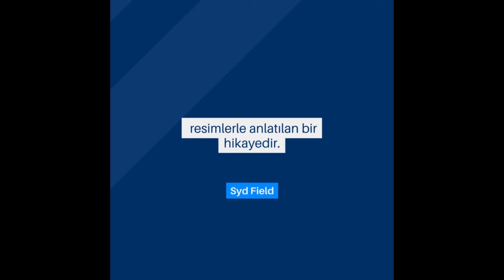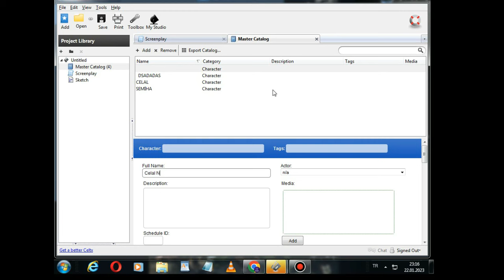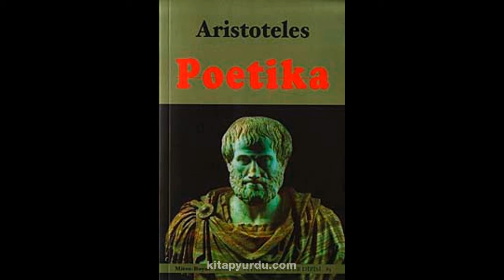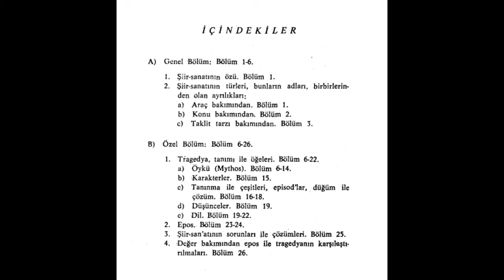Senaryo Nasıl Yazılır ? # 1 Poetika (Aristoteles)